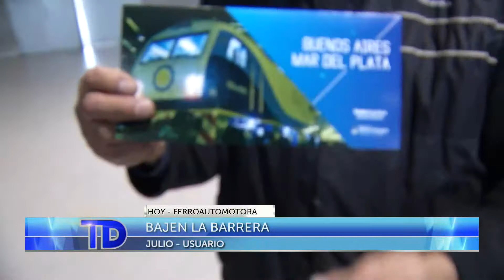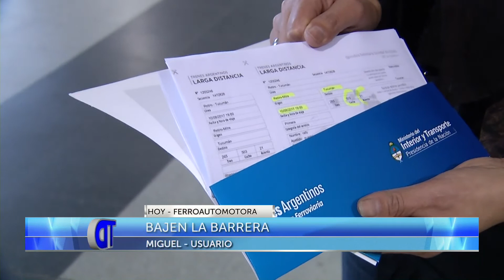Telediario | El tren vuelve a Mar del Plata